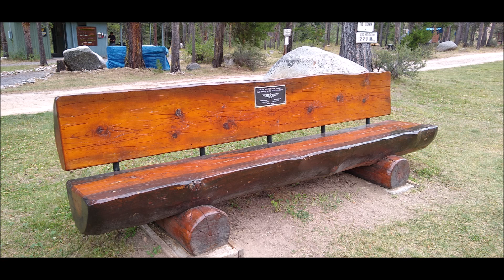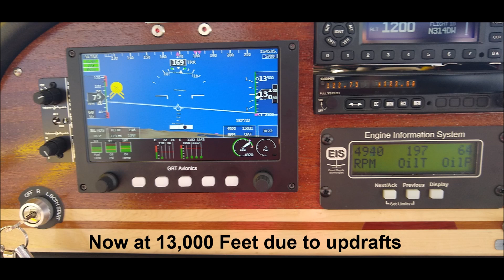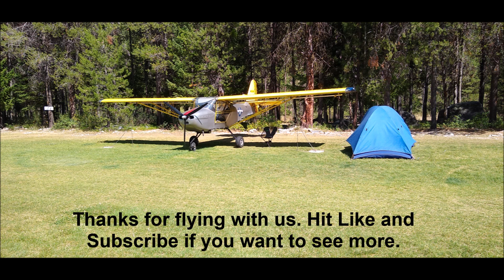Spectacular Johnson Creek Idaho Kitfox Airplane Camping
My first trip to Johnson Creek airstrip in the Frank Church Wilderness of No Return (That is the actual name). Considered to be one of the best fly-in campgrounds in the US. Idaho has over 100 backcountry airstrips in beautiful remote areas. This flight was an amazing experience.